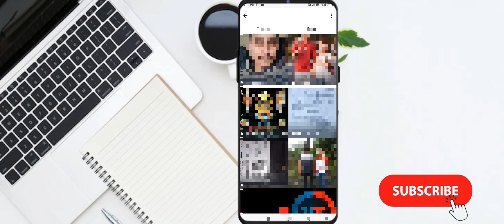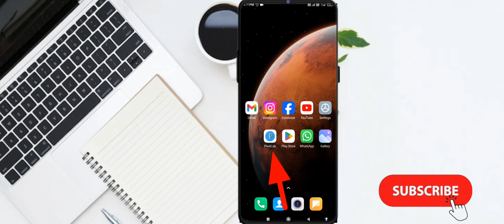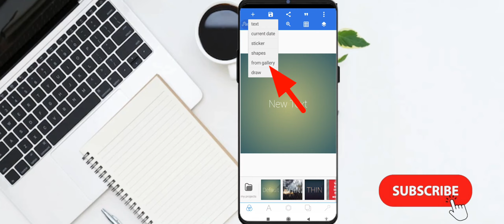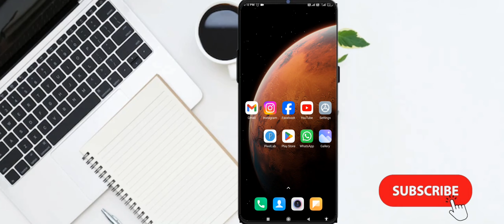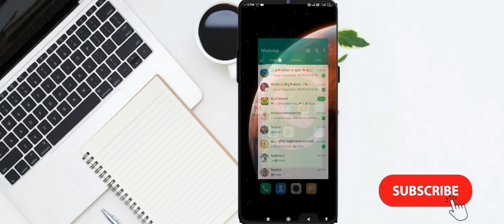Whatsapp par full DP Kaise Lagaye | Whatsapp par full photo kaise lagayen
✌️KEEP SUPPORTING